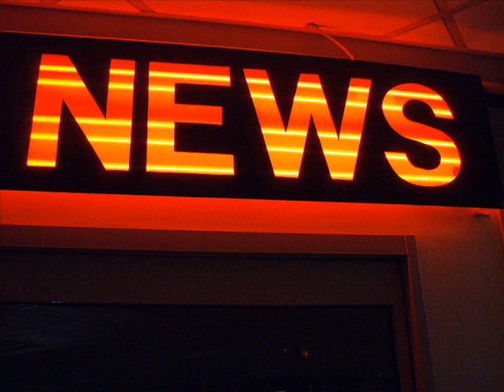Wrex Tarr - The News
Wrex Tarr on Radio Bhanga with the news.